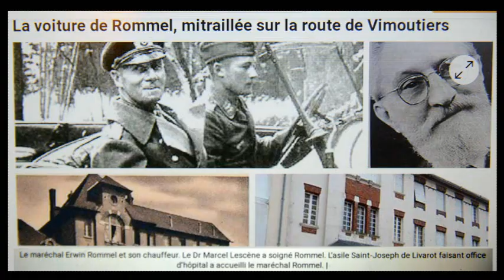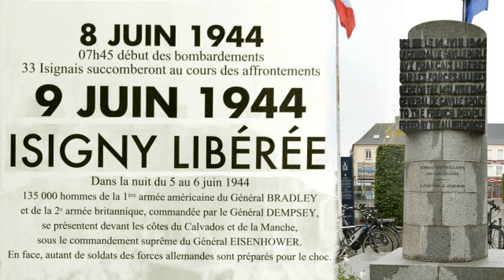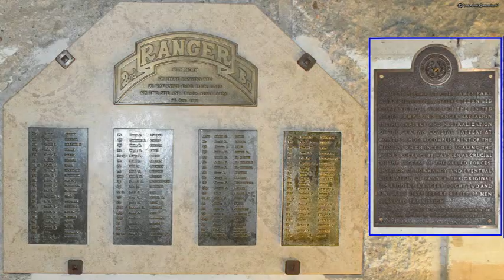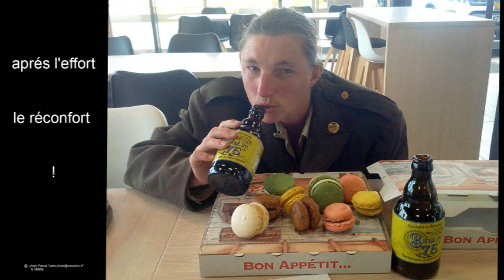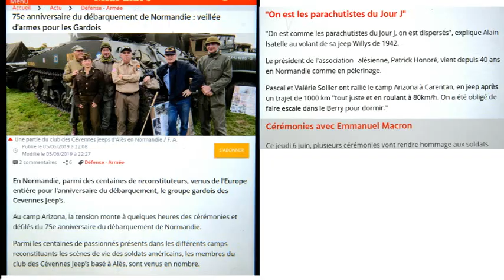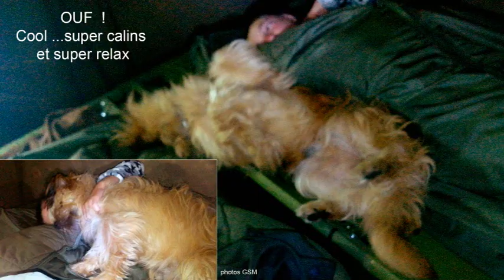75e DDay en jeep ,trajet aller et secteur Omaha , Carentan ...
2500km en jeep pour le 75e DDay 1/3 , route du sud  vers la Normandie ,Lisieux , Isigny , Omaha beach , Carentan (Para)...